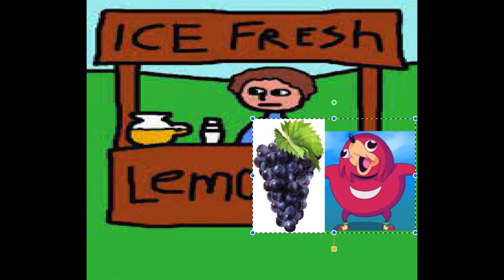Knuckles gets some grapes 🍇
Please like for more sonic videos

The character “knuckles” belongs to Sega
And the clip in the video belongs to ckn
The lemonade stand is from the duck song